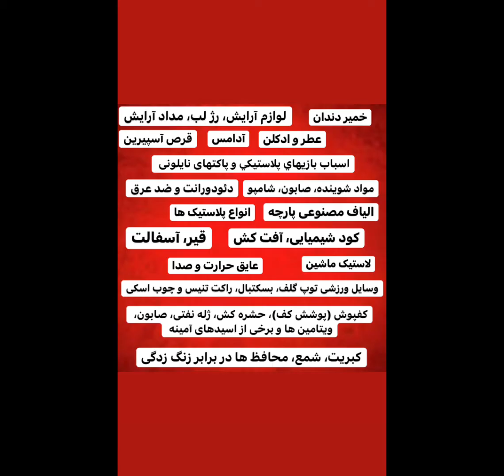April 5, 2022